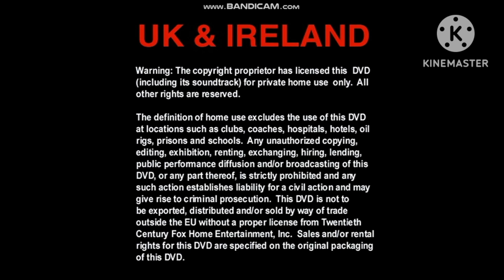Opening to Greeny Phatom: The Movie 2002 UK DVD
1. The Fox Australia/UK & Ireland Warning Screen
2. The 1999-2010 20th Century Fox Home Entertainment International logo
3. The DVD Menu
4. The 20th Century Fox logo (Greeny Phatom variant)
5. The Sony Wonder logo (Greeny Phatom variant)
6. The Sesame Workshop logo (Greeny Phatom variant)
7. The CINAR logo (Greeny Phatom variant)